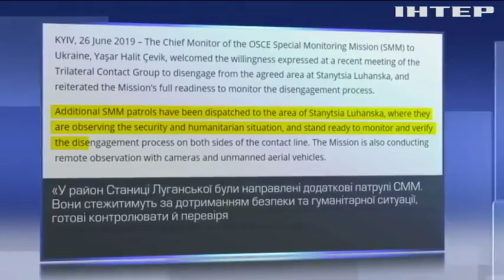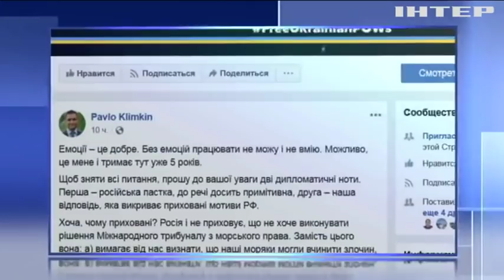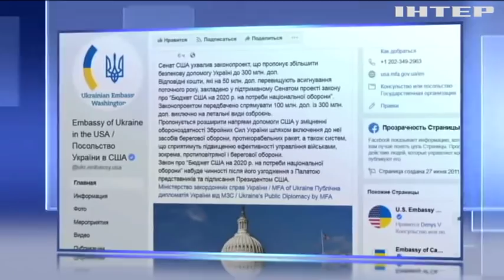Новости 7:00, выпуск за 28 июня 2019 года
Головні події на цю годину:
США збільшують видатки на військову допомогу Україні;
Негода накоїла лиха в Україні;
Подвійний теракт: у Тунісі екстрено госпіталізували президента (відео);
У президентському літаку знайшли 39 кілограмів кокаїну;
Саміт G20 під загрозою: до Японії наблизився потужний тайфун